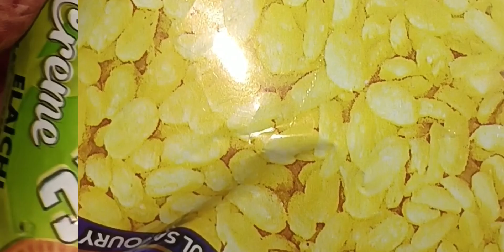कोन सा फेस पैक लगाया आज